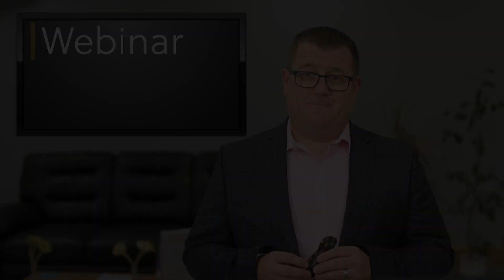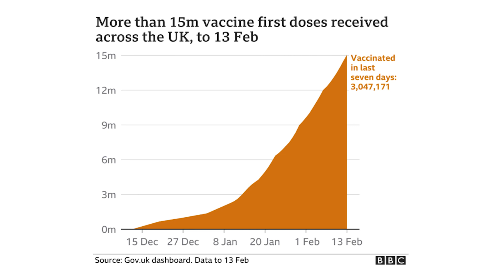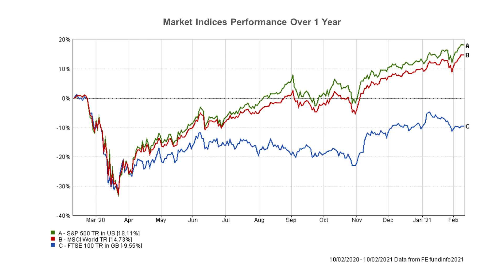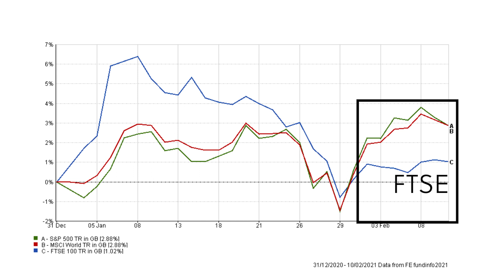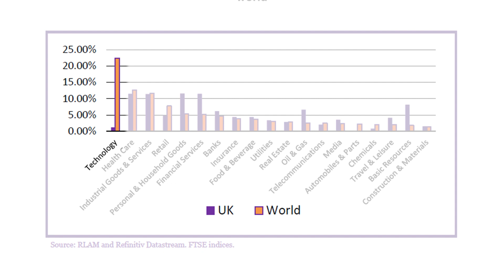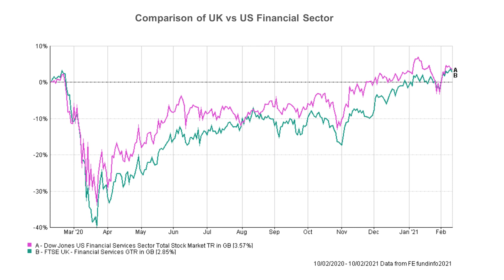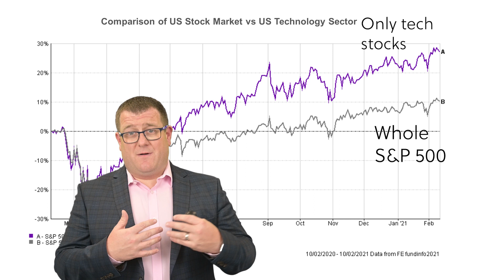Wealth of Advice : Market Update 14th February 2021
This update is intended for clients with funds invested through Wealth of Advice. It is for information only and it is not Advice.
Past performance may not indicate future performance.